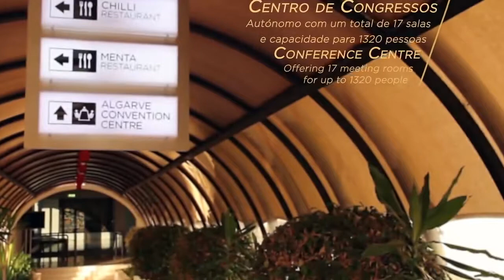Découvrez l'Hôtel Tivoli Marina Vilamoura 5* au Portugal | Voyage Privé France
Envie de vacances au bord de l'eau ? Suivez-nous à Algarve, en poussant les portes de l'Hôtel Tivoli Marina Vilamoura 5*.